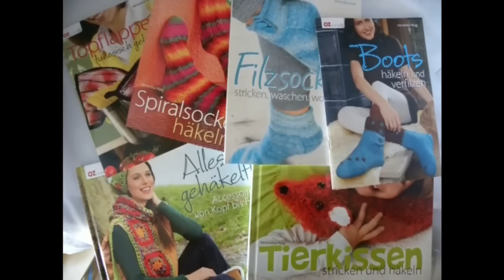Stricken - Zick-Zack-Flechtmuster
Tolle Wolle und vieles mehr einfach online kaufen? Hier klicken: